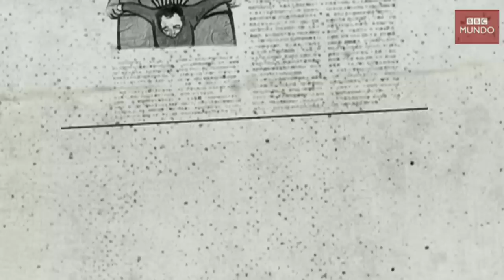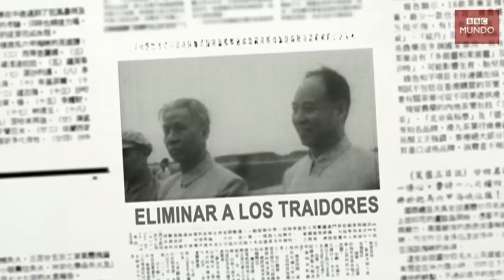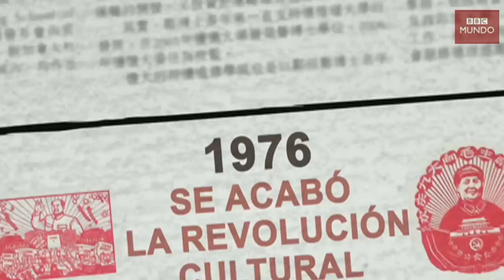¿Qué fue la Revolución Cultural china?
El 16 de mayo de 1966 el Partido Comunista de China anunció el inicio de un proceso con profundas y dolorosas implicaciones para la vida política, social y económica del país: la "Gran Revolución Cultural Proletaria", conocida sencillamente como la Revolución Cultural. Su objetivo declarado era limpiar a la sociedad China de las influencia capitalistas y el pensamiento burgués. Y eso se tradujo en purgas políticas, exilio, ejecuciones y trabajo forzado para millones de personas, que fueron enviadas a granjas especiales para su "reeducación". La Revolución Cultural, que tuvo a la juventud como su gran protagonista, también le permitió al líder comunista Mao Zedong liberarse de sus enemigos y estimular un culto a su personalidad que todavía pervive, aunque el proceso concluyó con su muerte una década después. A 50 años del inicio de ese tumultuoso período de la historia de China te invitamos a conocer más del mismo con este video de BBC Mundo.